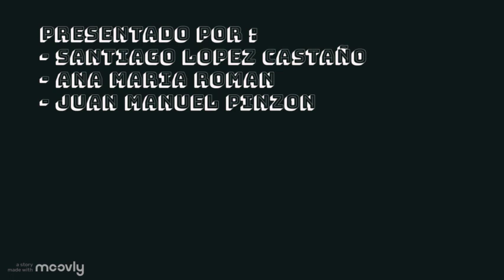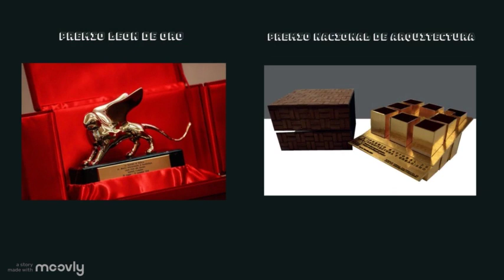Enric Miralles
taller historia